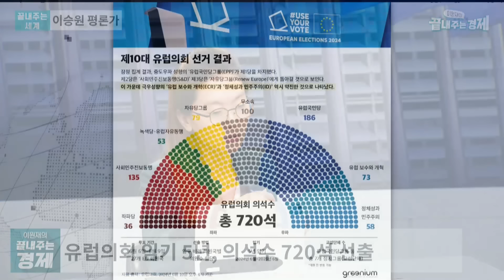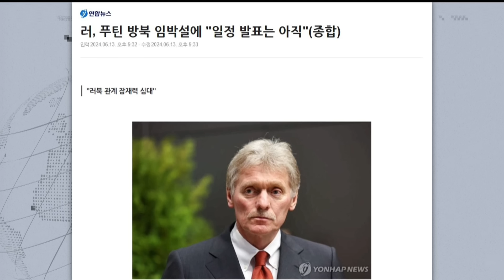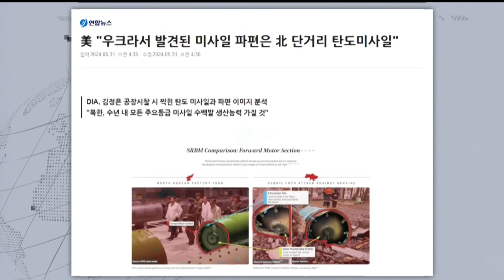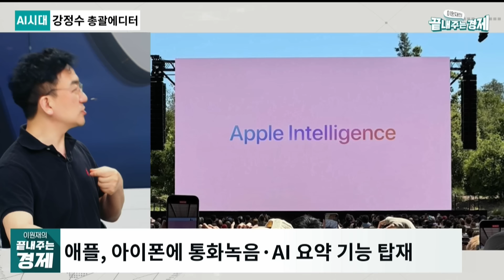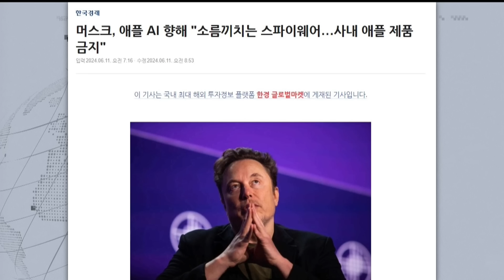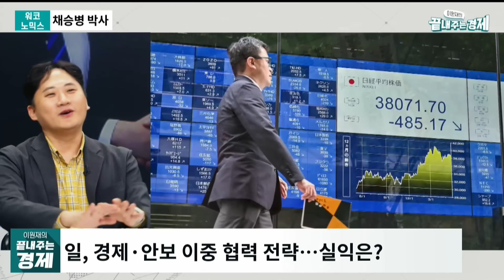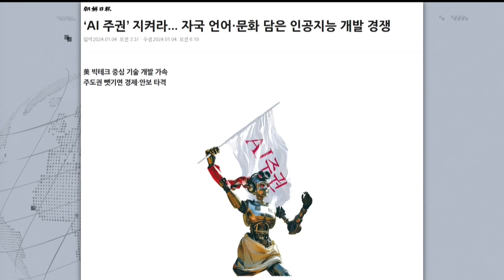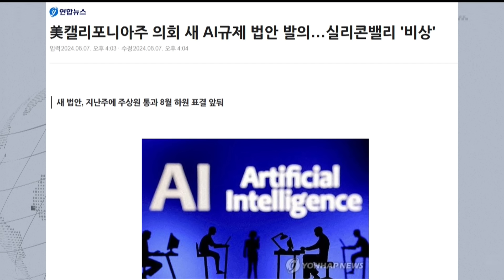애플AI로 시작될 새 역사-푸틴 방북, 北 우주기술 '레벨업'-멜로니, 유럽 정치 중심되나-日 군사력 강화 위해 증세까지?-세계는 지금 'AI 주권' 경쟁 중(끝경_주말정주행)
점심에 경제하는 습관, 이원재의 끝내주는 경제(월~금. PM.12:30 라이브) 주말 다시보기 서비스입니다. 이승원의 끝내주는 세계(수), 끝내주는 인터뷰-김종대 편(금), 강정수의 AI시대(목), 채승병의 워코노믹스(수), 김외현의 판교의 지평선(화) 순으로 플레이합니다.

🌍 끝내주는 세계 : 이승원 평론가
-유럽의회 선거 극우 약진
-극우에 표심이 쏠린 이유?
-이탈리아 멜로니, 프랑스 마린 르펜, 우르줄라 폰데어라이엔의 활약
-우크라이나 전쟁에 미칠 영향은?

🌍 끝내주는 인터뷰: 김종대 전 의원
-푸틴 방북 임박설, 김종대의 진단은?
-크렘린궁 "러·북 관계 발전에 깊은 잠재력 있다"
-미국 "푸틴 입국 허용 말아야"
-한반도 정세에 어떤 영향 미치나

🌍 AI시대 : 강정수 더코어 총괄에디터
- 개인 맞춤형 AI 애플 인텔리전스 공개
- 애플·오픈AI 동맹 어떻게 가능했나
- 애플·엔비디아·MS 시총 1위 경쟁...승자는?
- 일론 머스크 "아이폰 금지"

🌍 워코노믹스 : 채승병 박사
-일본 경제 안 좋은데 군비 증강 가능한가
-일본 전문가들, "안보 불안 곧 경제 불안"
-동남아와의 경제 협력 강화...군사력 필요
-일본 국방력 증가, 한국에 미칠 영향은?

🌍 판교의 지평선 : 김외현 비인크립토 한국·일본 리드
- 세계 주요국 '데이터 주권' 지키기 나섰다
- 미국 '틱톡 금지법', '라인 사태' 모두 데이터 주권 싸움이다
- 데이터 주권 싸움, 인공지능 반도체 수요 폭발로 이어져
- 최고 수혜는 엔비디아?
- 안보 전쟁 위험 커졌나

👨‍👩‍👦‍👦 제작진
- 기획: 박종찬, 이원재, 이미지
- 구성: 이원재, 이미지
- 진행: 이원재
- 출연: 장성철, 김준일, 김외현
- CG·타이틀: 윤수경, 김서준
- 조연출: 이승민
- 오디오: 이선재
- 자막: 김한비
- 연출: 오혜미

감사합니다.